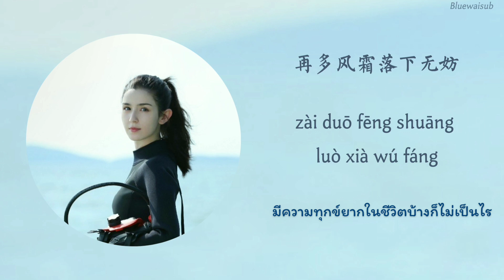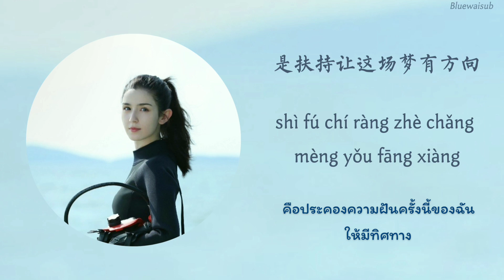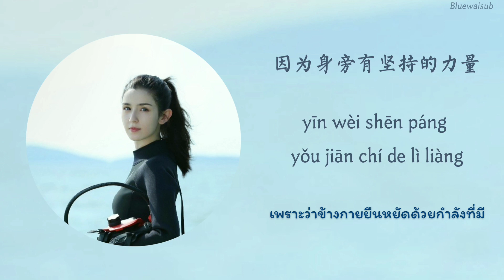[Thaisub/Pinyin] เกาะเดียวดาย 孤岛 - Sha la la บันทึกจอมโจรแห่งสุสาน｜ปริศนาลับขั้วสุดท้าย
ชื่อเพลง :  孤岛 (Gū dǎo)  - 莎啦啦 (shā lā lā)
คำอ่านภาษาไทย : กู เตียว  -  ชาลาลา
เพลงประกอบ: 咪咕音乐
รูปประกอบ : 微博终极笔记 official
เพลงประกอบซี่รี่ย์เรื่อง ปริศนาลับขั้วสุดท้าย｜บันทึกจอมโจรแห่งสุสาน｜终极笔记 Ultimate Notes  (ภาควังงูเมืองปีศาจ - ดาวหางใต้พิภพ​ -  หอบ้านสกุลจาง - อาถรรพณ์เงาศิลา)

สวัสดีวันพฤหัสค่ะทุกคน ฟังเพลงชิวๆกันนะคะ o(╥﹏╥)o

แปลผิดพลาดขออภัยด้วยนะคะ